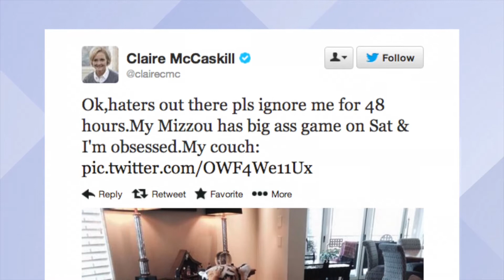Politicians trade gridlock for gridiron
Capitol Hill was a-Twitter with football fans Friday and it's the best thing we've seen all day.